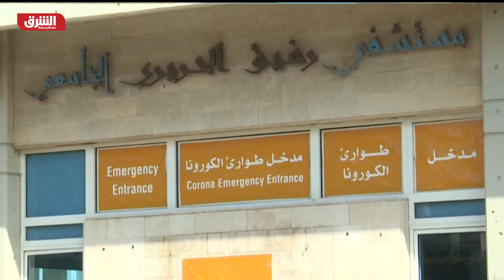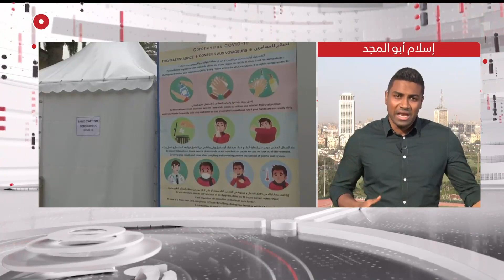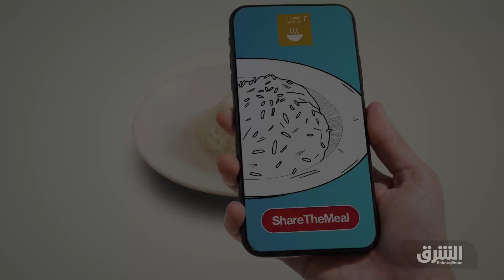تعرف على آخر تطورات كورونا في السعودية ومصر والأردن والجزائر - أخبار الشرق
المملكة العربية السعودية تعلن رصد أكثر من 1000 إصابة جديدة بكورونا، أما مصر فسجلت ارتفاعا في عدد الإصابات بأكثر من 1000 إصابة أيضا بينما أعلن الأردن عن بدء تخفيف القيود المفروضة لمكافحة كورونا، وفي الجزائر قررت السلطات توسيع إجراءات حظر التجوال في عدة محافظات لعدة أسابيع .. تعرف على آخر تطورات كورونا في السعودية ومصر والأردن والجزائر